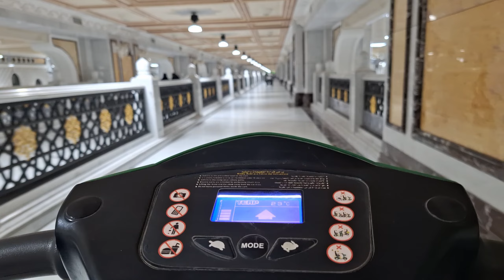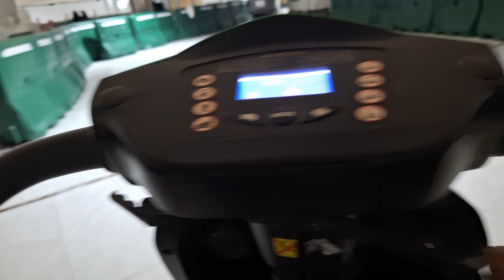Umrah Trip from jeddah to Makkah